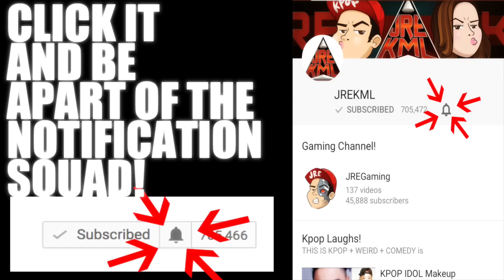HOODY - By Your Side MV Reaction [WTF!!! YO! WHAT?]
Links!